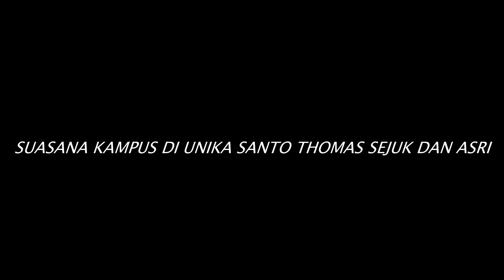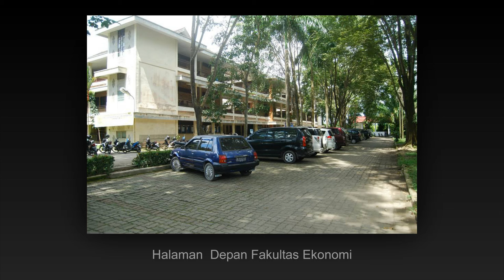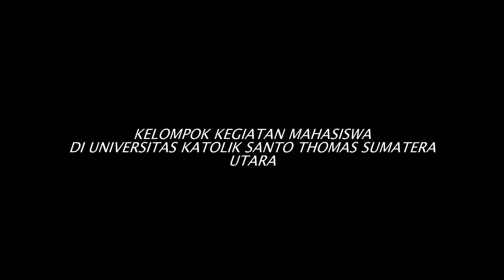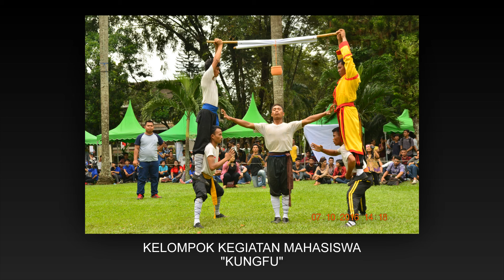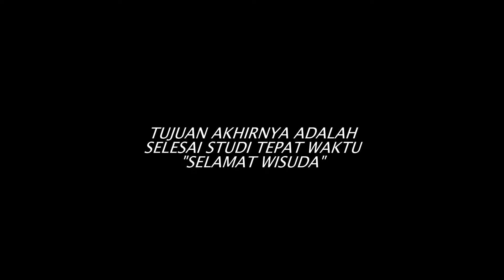Universitas Katolik Santo Thomas salah satu kampus terbaik di Sumatera Utara